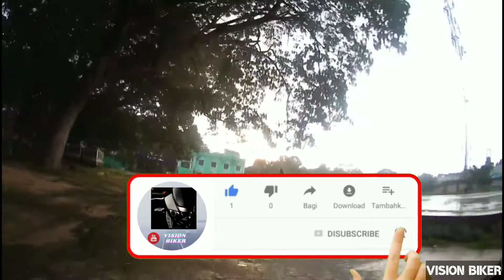vlog 9 // ACTION CAMERA || MOUNTING ON MY BIKE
In this video I m installing flat mount in my tvs apache you can also set in any bike or any vehicle

Limited-time deal: SJCAM SJ4000 WiFi 12MP Full HD WiFi Sports Action Camera 170°Wide FOV 30M Waterproof DV Camcorder